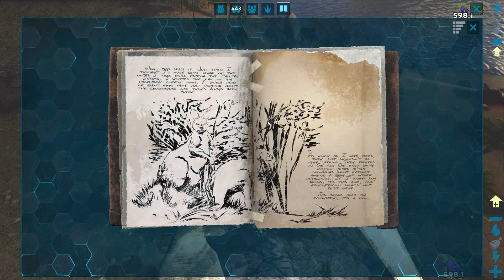EXPLORING THE REDWOODS : Ark Survival Evolved (The Island) : Episode 9